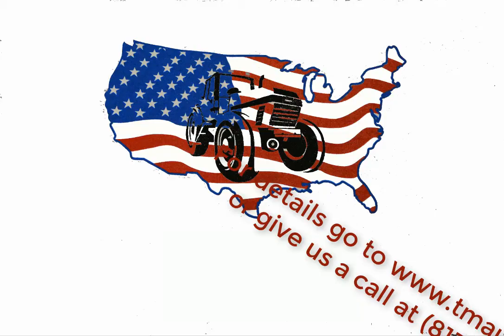Row 8 Inventory October 14th, 2017